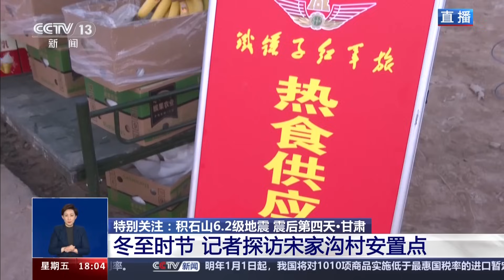积石山6.2级地震：安置点逐步完善 灾区生活秩序逐步恢复